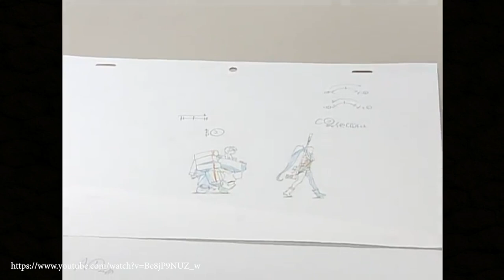Why Gainax is like Apple Computers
A little essay about innovation vs. invention.